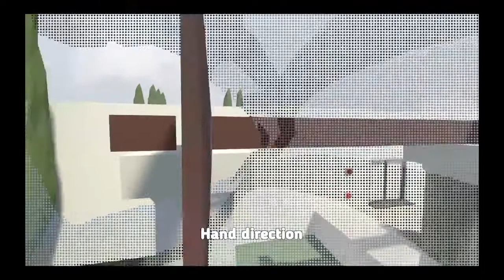Clips #4 just some clips from different games enjoy